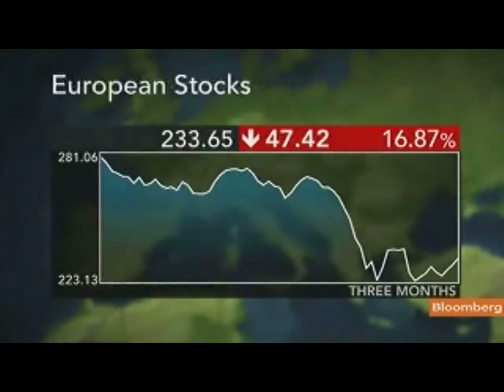Maisonneuve Recommends Commodity Stocks on China Demand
Aug. 31 (Bloomberg) -- Virginie Maisonneuve, head of global equities at Schroder Investment Management Ltd., discusses investment strategy, volatility and the global economy.
     Maisonneuve speaks with Maryam Nemazee on Bloomberg Television's "The Pulse." (Source: Bloomberg)